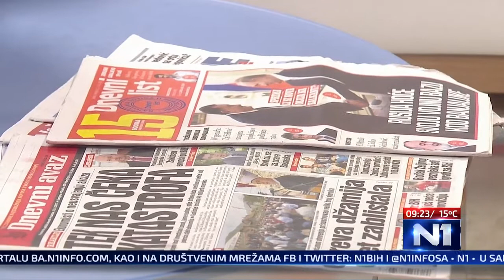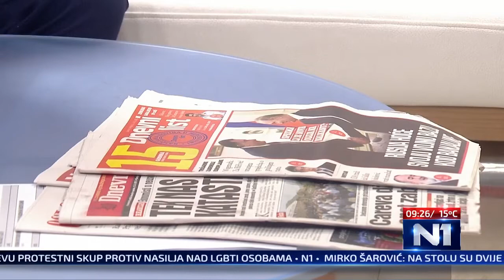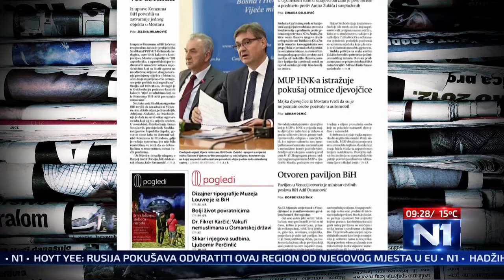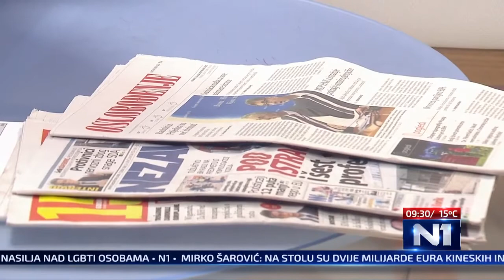Albin Zuhrić (Naša stranka) - Vlast koju imamo se rapidno raspada, promjene 2018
Albin Zuhrić, generalni sekretar Naše stranke, bio je gost Novog dana na N1.
Izvor: N1 Bosna i Hercegovina
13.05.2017